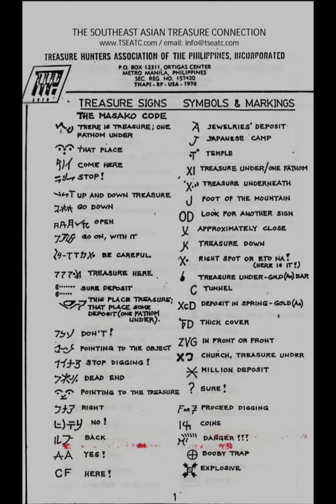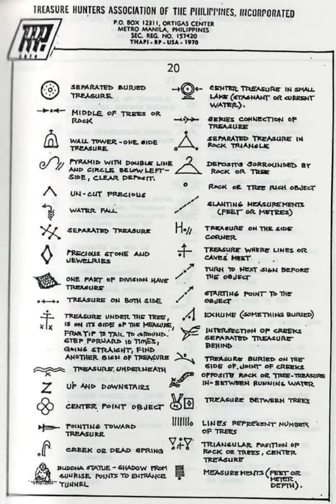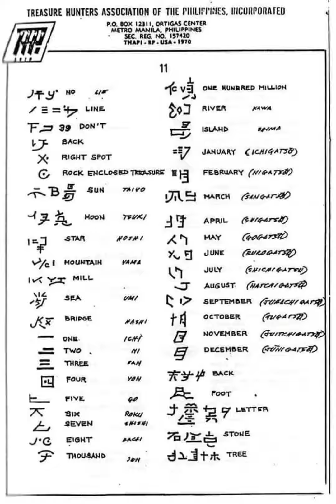MGA TREASURE HUNTING SIGNS&MARKERS